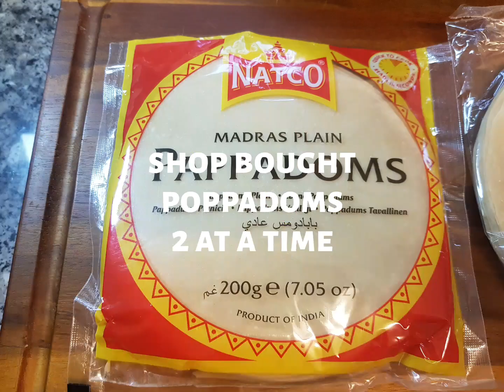restaurant poppadoms at home 😍